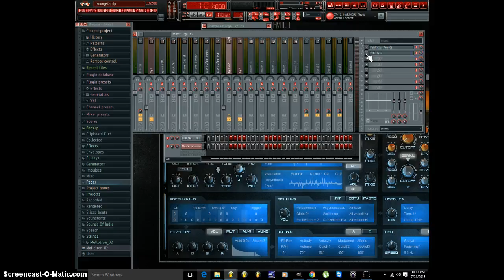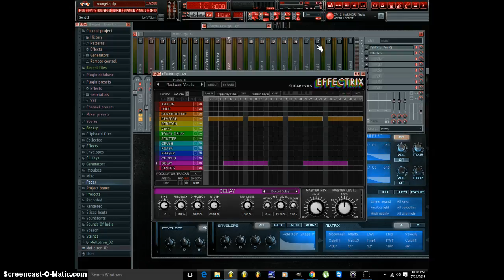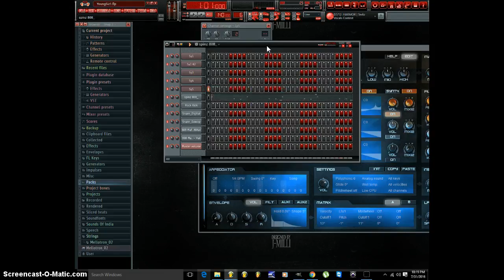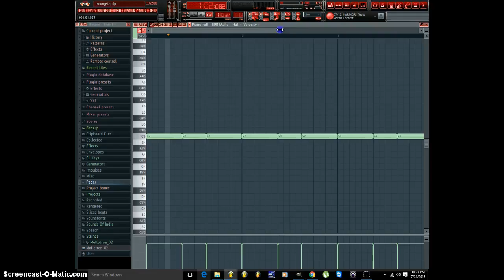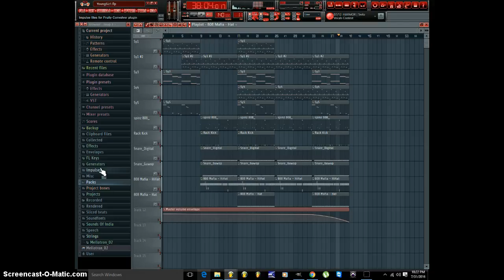How To Make A Young Sizzle/Free Agent Type Beat [Demonstration]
I recorded this tutorial from scratch but the audio was not recorded. I tried my best to show you how I did certain things.
Be sure to watch in 720.

kik: BizzyBeatz